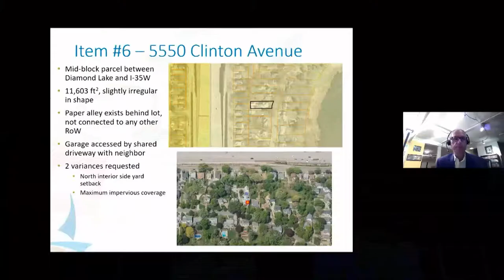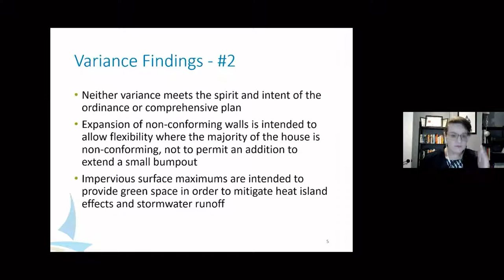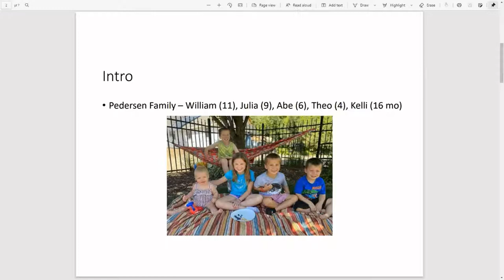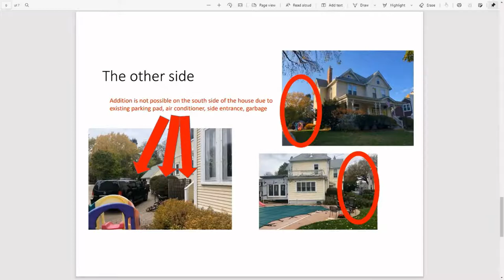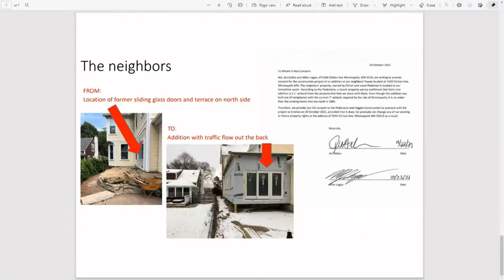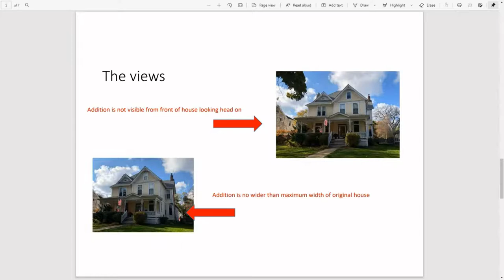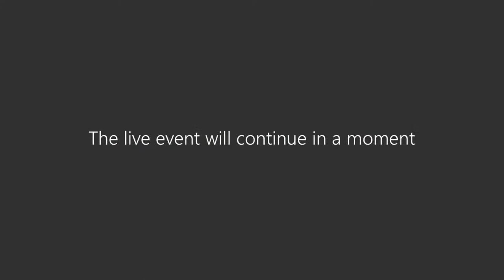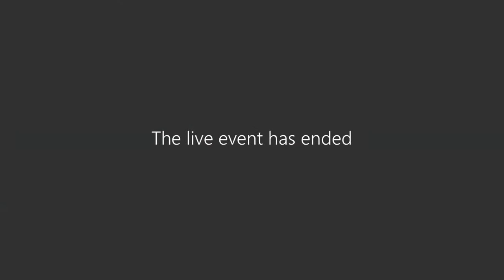December 9, 2021 Zoning Board of Adjustment